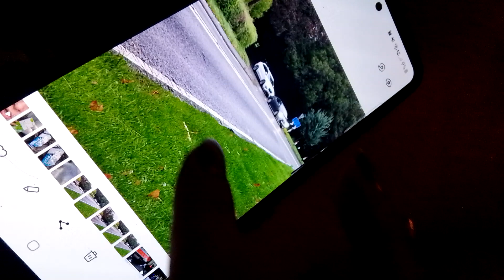those rizal cards are cheap like 40p